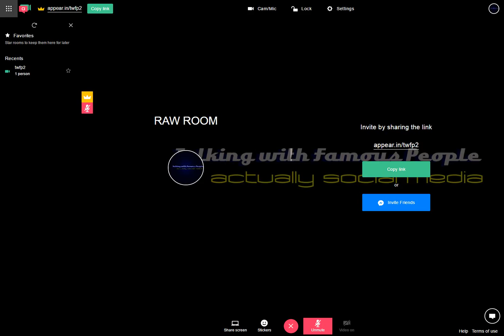Raw Room Two Recording 2017-04-06 06-44-45-588